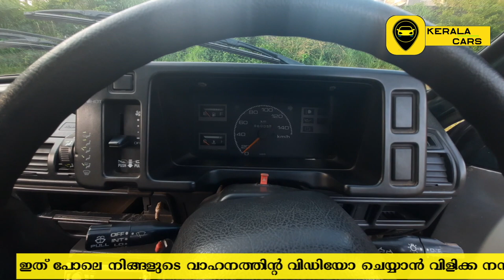മാർക്കറ്റ് വിലയേക്കാൾ കുറഞ്ഞ വിലയ്ക്ക് ഒരു ❤️ Maruti 800 ❤️ 2000 - Model, New test.❤️ ( sold out )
kerala cars

Maruti Suzuki 800
model -2000
km - 85000
New Tax
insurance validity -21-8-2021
Fuel - Petrol
tyres conditions -2 above 55%,  2 - average
owner name- sold out
asking price - 47000/-
location - kerala - Thrissur- Chalakudy

ഇത് പോലെ നിങ്ങളുടെ വാഹനത്തിന്റ വിഡിയോ ചെയ്യാൻ വിളിക്കണ്ട നമ്പർ - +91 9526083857

(ഇ ചാനെൽ വീഡിയോ ചെയ്യുന്നതിന് പണമോ മറ്റ് comission ഒന്നും നല്കണ്ടതില്ല )

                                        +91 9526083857